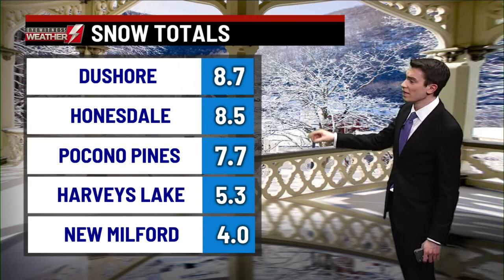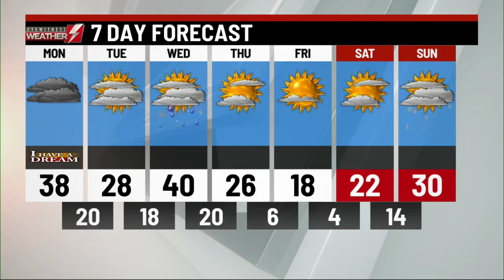Weather Forecast 1.17.22 @ Noon